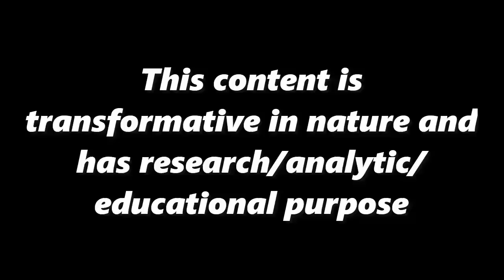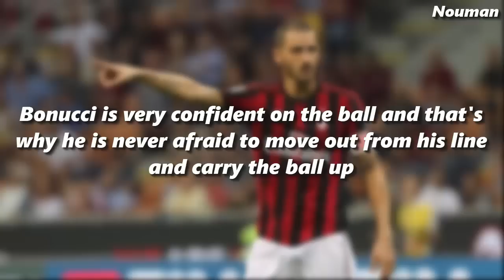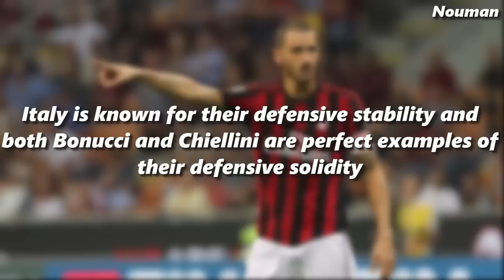Leonardo Bonucci - Analysis - The Deep Playmaker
In this video, we're going to learn how to become a smart deep play-maker and center back by looking at the game-play of Leonardo Bonucci.